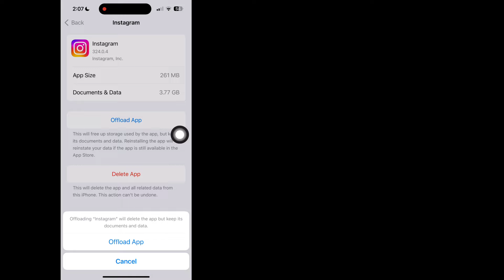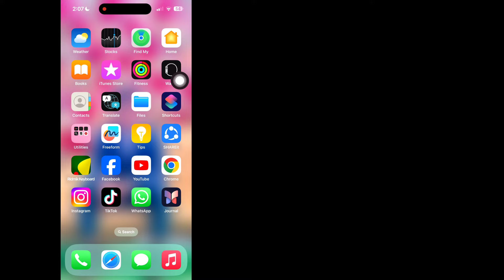How to Fix! Instagram Not everyone can message this account Problem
How to Fix! Instagram Not everyone can message this account Problem | Not everyone can message this account

Here In This Video I will show you [ How to Fix! Instagram Not everyone can message this account Problem ] . So watch this video carefully and don't skip this video if you skip this video then you will not understand very well so if any problem you can ask me and comment below i will try to solve your problem if you like this video then please hit like and subscribe my channel thank you.🙏

Other Related Queries:

Not everyone can message this account
You Can't Message This Account Unless They Follow You
Not Everyone Can Message This Account Instagram
You Can't Message This Account Instagram
Why Does My Instagram Say You Can 't Message This Account Unless They Follow You
not everyone can message this account instagram not everyone can message this account
how to fix not everyone can message this account instagram
How to solve Instagram not everyone can message this account problem
Solve Not everyone can message this account problem
Not everyone can message this account Instagram problem